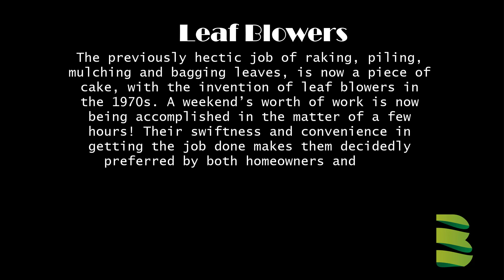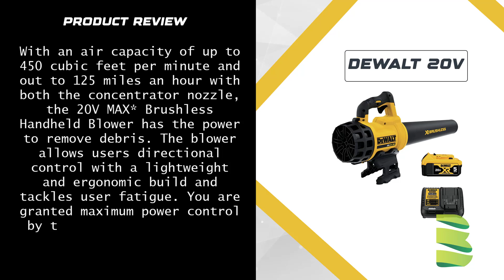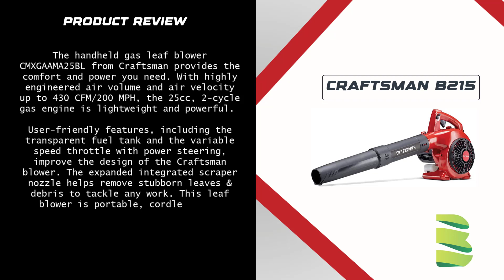Best Leaf Blowers - Backyard Mash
The previously hectic job of raking, piling, mulching and bagging leaves, is now a piece of cake, with the invention of leaf blowers in the 1970s. A weekend’s worth of work is now being accomplished in the matter of a few hours! Their swiftness and convenience in getting the job done makes them decidedly preferred by both homeowners and yard maintenance professionals.